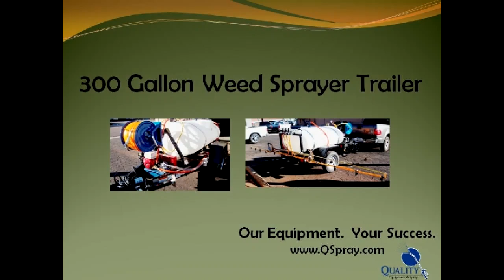Learn About Our 300 Gallon Weed Control Sprayer Trailer & Boom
"Learn more about our leading 300 Gallon Weed Control Sprayer Trailer with a 19"" Folding Boom. This equipment has some great extra features like remote boom control and a 180 degree hose reel swivel.